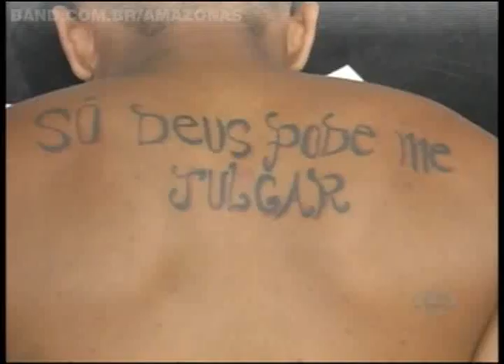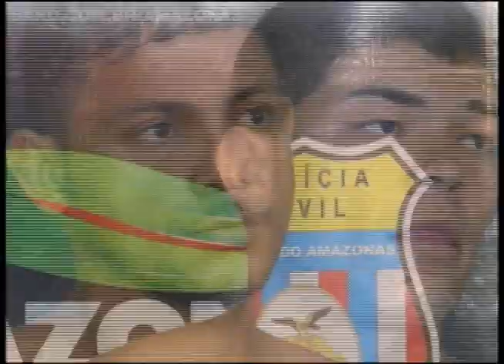Três homens são presos por homicídio, roubo e tráfico de drogas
A Delegacia Especializada em Homicídios e Sequestros prendeu nesta quinta feira, 10, três homens acusados de homicídio, roubo e tráfico de drogas. Um deles é irmão do traficante Gileno Oliveira, considerado um dos líderes do tráfico no bairro Colônia Antônio Aleixo, preso no mês passado.